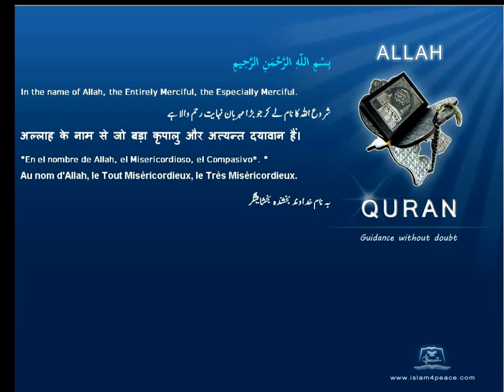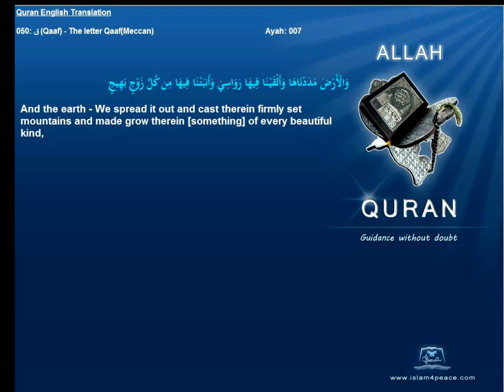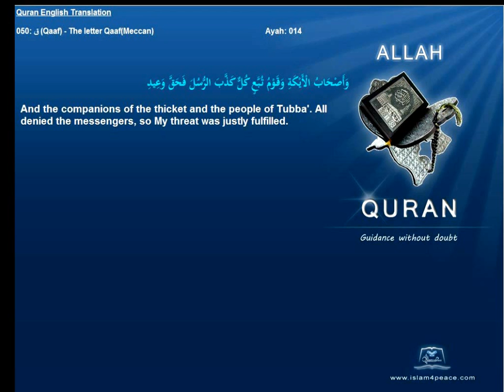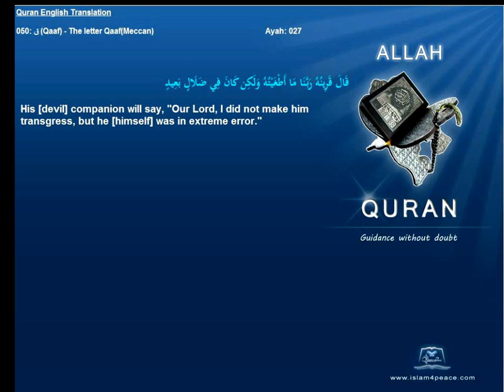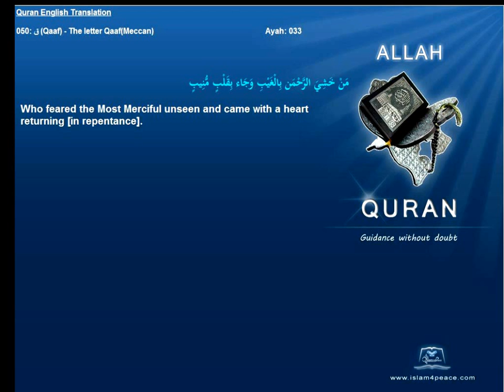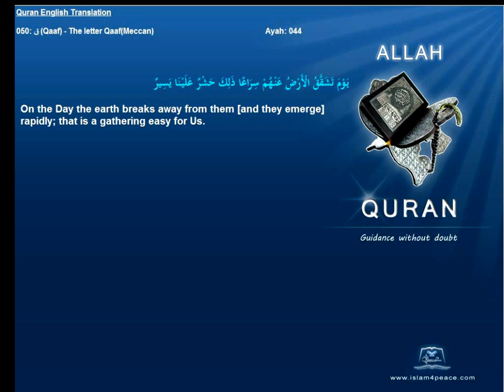Quran English Only Translation 050-ق-Qaaf-The letter Qaaf(Meccan)